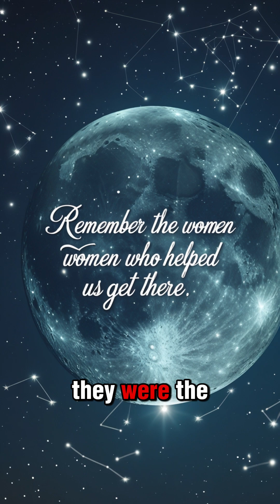The Hidden Figures Behind NASA’s Success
Discover the incredible true stories of the unsung heroes behind NASA's groundbreaking achievements! From Katherine Johnson to Mary Jackson, and from Christine Darden to Dorothy Vaughan, these African American women played a crucial role in the success of the space agency, breaking down barriers and defying stereotypes along the way. In this video, we'll delve into their remarkable journeys, exploring how they overcame racism and sexism to become pioneers in their fields. Get ready to be inspired by the hidden figures behind NASA's success!